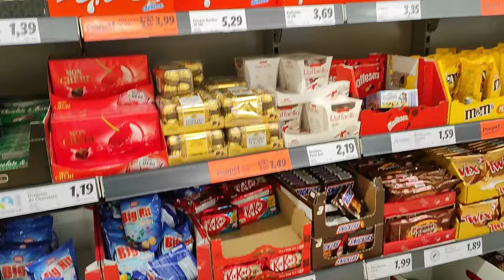(4K)Summer season in portugal,wallking tour in beach,আটলান্টিক মহাসাগরে মামা বাগনা ।@bdtoeurope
portugal, portugal travel video, best places to visit in portugal, গ্রীষ্মকালীন সময়ে পর্তুগাল,আটলান্টিক মহাসাগর